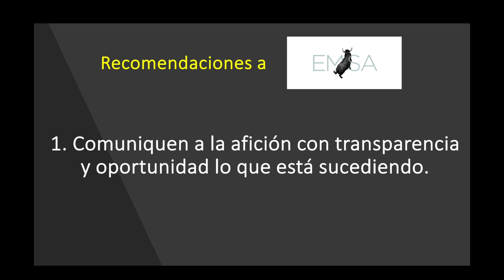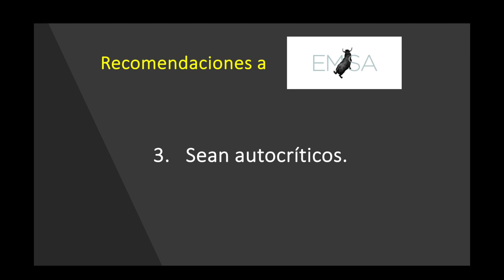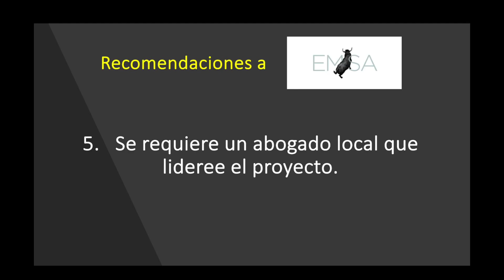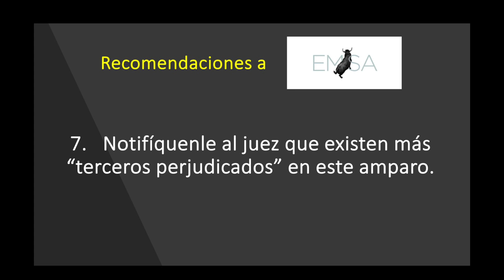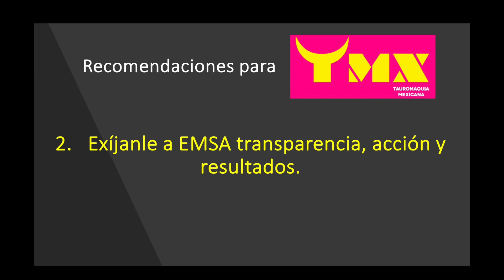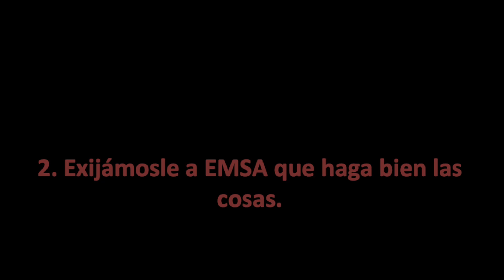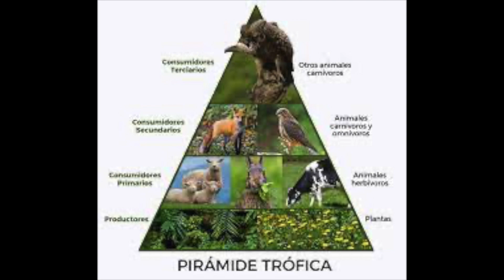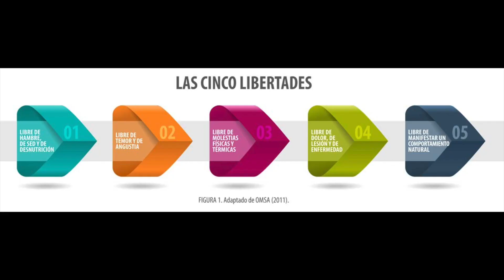¡Se nos vino la noche!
El amparo que ha cerrado la plaza Nuevo Progreso de Guadalajara nos obliga a actuar con valentía e inteligencia. Este video-ensayo propone una serie de acciones para defendernos.